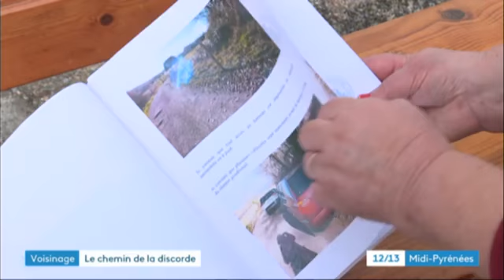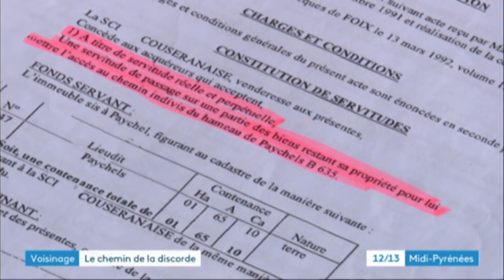Besset; chemin d'accés fermé - fev 2020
querelle de voisinage à Besset prés de Mirepoix ou un nouveau propriétaire à décidé de fermer le chemin d'accés  au hameau passant sur son terrain.